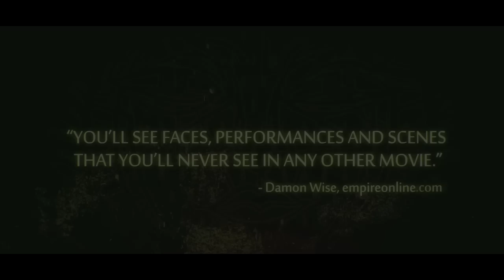'The Wicker Tree' Trailer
Starring: Christopher Lee, Graham McTavish and Honeysuckle Weeks

Director Robin Hardy's reimagining of his eerie 1973 film, The Wicker Man.